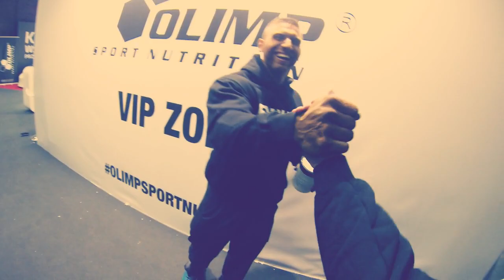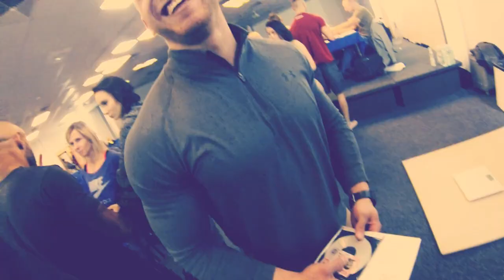PLTNVLOG #53 / FIWE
SPOTKANIE Z WIDZAMI 30 PAŹDZIERNIKA !

SUPLEMENTY - na hasło 'platynov' rabat !